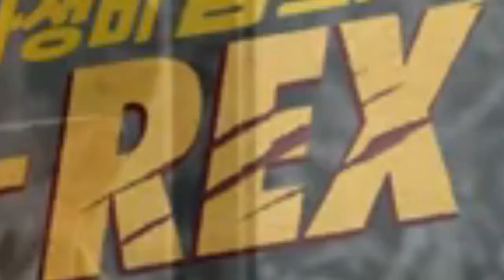[장난감교실] 공룡 장난감 토론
렉스와 레고공룡! 누가 이길것인가!